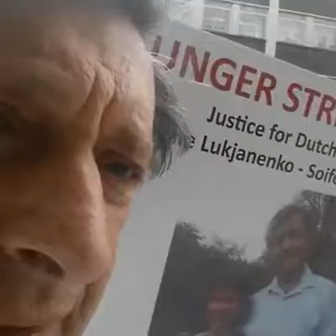2016 07 28 Eugene Lukjanenko Hunger strike Day 3 Ministry of justice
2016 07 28 Eugene Lukjanenko   Hunger strike Day 3 Ministry of justice